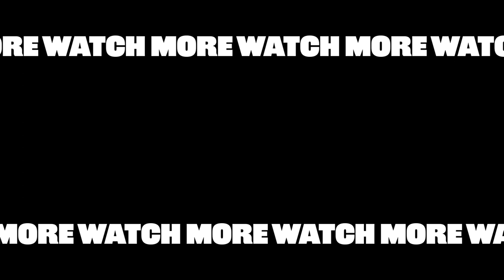Keiynan Lonsdale Answers Your Burning Questions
Keiynan Lonsdale from "My Fake Boyfriend" answers your questions about his Met Gala dress, coming out, and advice he'd give his younger self.